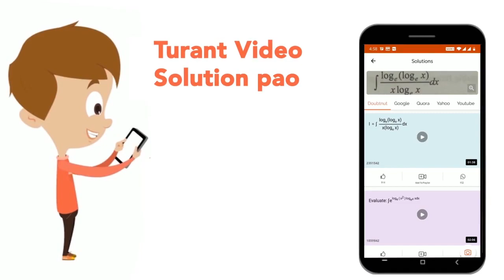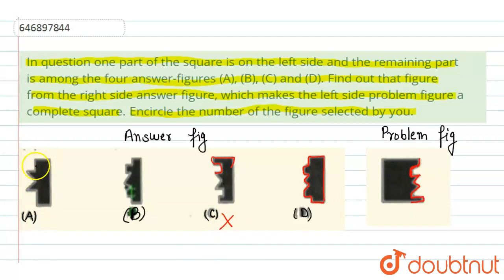In question one part of the square is on the left side and the remaining part is among the four ...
In question one part of the square is on the left side and the remaining part is among the four answer-figures (A), (B), (C) and (D). Find out that figure from the right side answer figure, which makes the left side problem figure a complete square. Encircle the number of the figure selected by you.
Class: 6
Subject: REASONING
Chapter:  QUESTION PAPER 2002
Board:JNV

👉 Have Any Query? Ask Us.

Our Telegram Pages:
class 6
6 class ka math syllabus